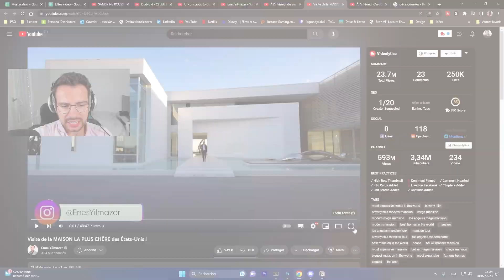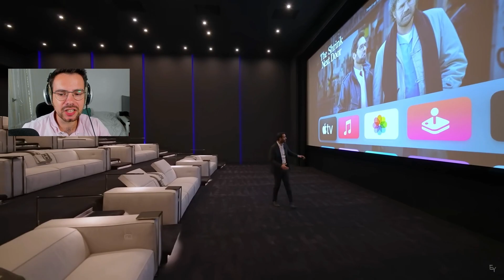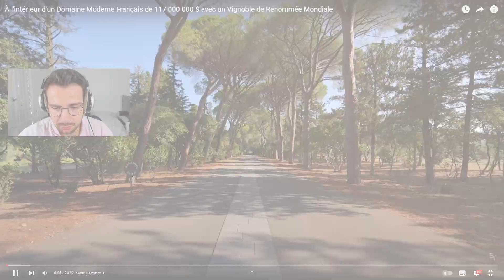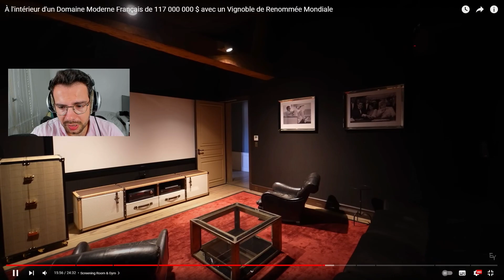Ma FUTURE MAISON à 100 000 000€ ! [11/100]